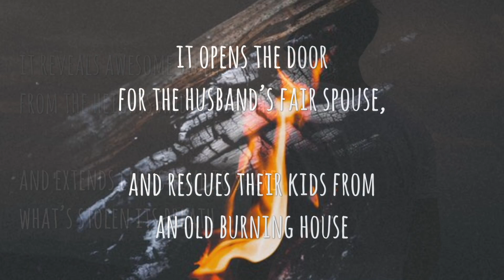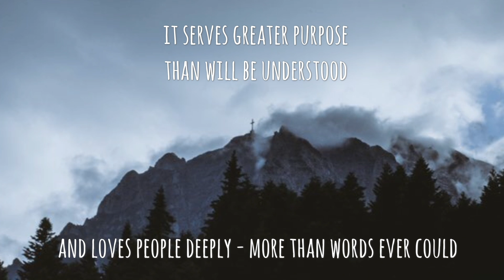"What Makes Fitness So Selfish?" By Luke Justus